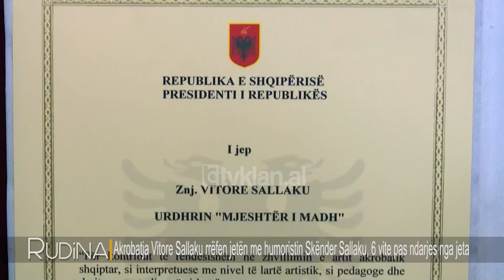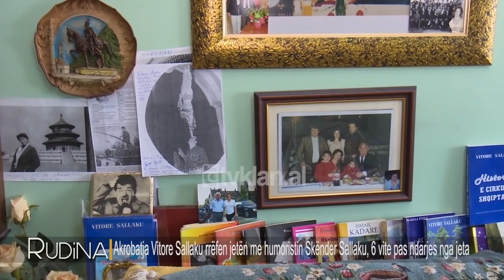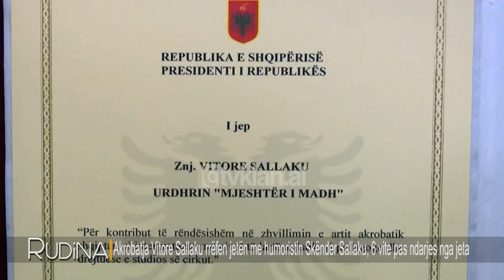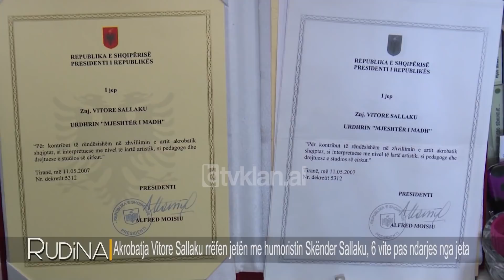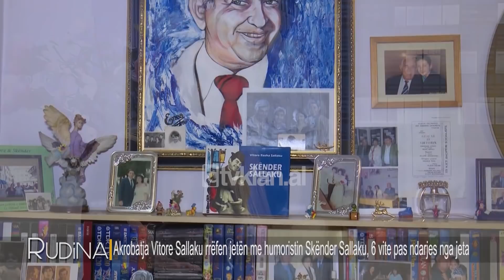Rudina - Akrobatja Vitore Sallaku rrefen jeten me humoristin Skender Sallaku! (10 shkurt 2020)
Emision info-argetues nga Rudina Magjistari ne KLANHD & TVKLAN; E ftuar në programin “Rudina” në Tv Klan, ishte ish-akrobatja shumë e njohur Vitore Sallaku. Ajo është edhe bashkëshortja e një prej aktorëve më të dashur të humorit, Skënder Sallaku, i cili është larguar nga jeta 6 vite më parë, si pasojë e një sëmundje të rëndë.

Vitore që në moshën 11-vjeçare ka qenë pjesëtare e trupës së cirkut duke dhënë një kontribut maksimal, si brenda edhe jashtë vendit. Pas shkëputjes nga skena, ajo u bë ndër pedagoget e para të studios së Cirkut. Në shenjë mirënjohje të aktivitetit të saj artistik në shërbim të artit, i janë akorduar Medalje dhe Urdhëra Pune, gjithashtu edhe titujt “Artiste e Merituar” dhe “Mjeshtre e Madhe e Punës”.

Vitorja ka botuar një numër librash, poezi, monografi, pas ndarjes nga jeta të Skenderit, si edhe historinë e Cirkut Shqiptar.

Në vitin 1962, çifti Vitore e Skënder Sallaku janë martuar dhe kanë dy fëmijë. Në studio, Vitore tregon se propozimi për martesë nga humoristi ka qenë një suprizë e vërtetë, pasi ai i ka propozuar në skenë para publikut.

“Mund të them që ka qenë një suprizë, sepse Skënderi në skenë më ka bërë një suprizë. Unë po dilja për të bërë ushtrimet plastike që kisha në skenë dhe më thotë: Do martohesh me mua Vitore. Supriza është moment që nuk e di si kalon. Unë si natyrë nuk flas shumë me thënë të drejtën dhe Skënderi ishte natyrë shumë gazmore dhe të ngatërronte, me gojën e tij ngatërroheshe ti. Unë isha lart në tavolinë dhe poshtë ishte dikush tjetër që e shtynte tavolinën deri në qendër, pastaj fillova ushtrimet. Skënderi rrinte poshtë tavolinës dhe kur mbarova unë ai thotë: Këtu jam edhe unë, para publikut. Unë mendova se po bënte humor se ishim në skenë dhe i thashë po. Pastaj dalëngadalë më vinte mbrapa s’kishte punë tjetër”. /tvklan.al